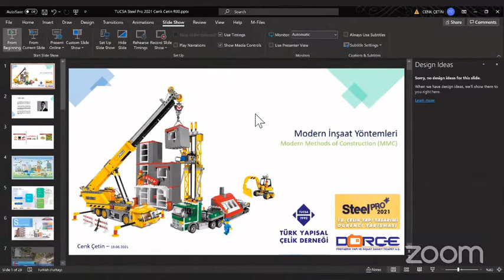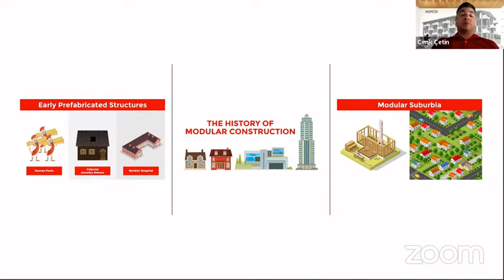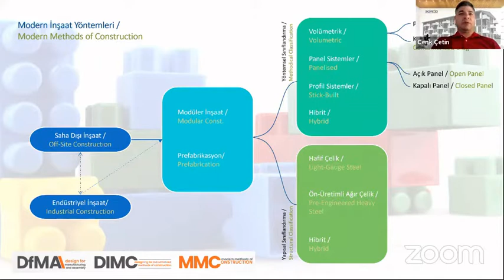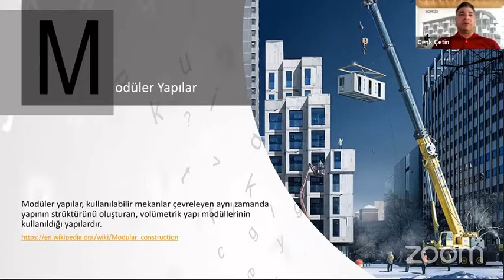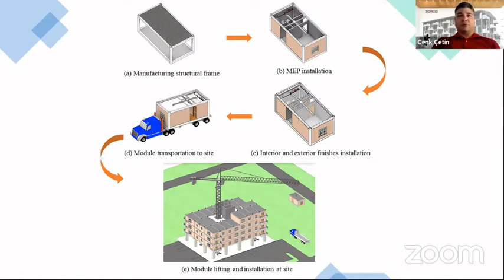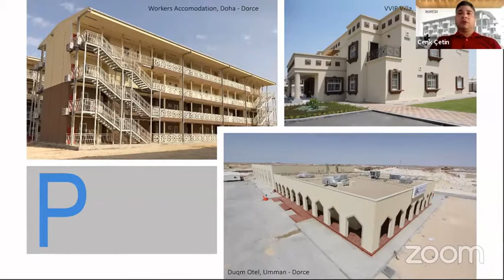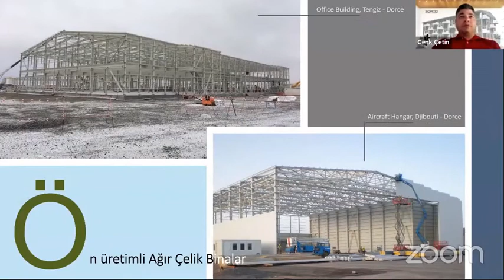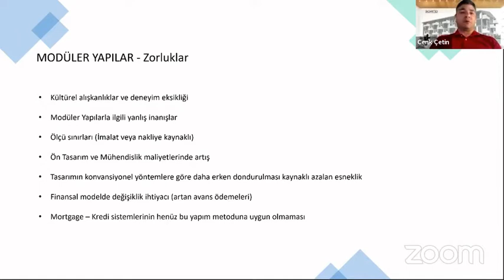Dorçe Cenk Çetin - SteelPro2021 İnşaat Mühendisliği Semineri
TUCSA 'nin 18. düzenlediği "Çelik Yapı Tasarımı Öğrenci Yarışması- SteelPRO 2021" etkinlikleri kapsamında 19 Haziran 2021 Cumartesi günü gerçekleşen online İnşaat Mühendisliği seminerinde Dorçe A.Ş. Tasarım Direktörü Cenk Çetin panelist olarak katıldı.